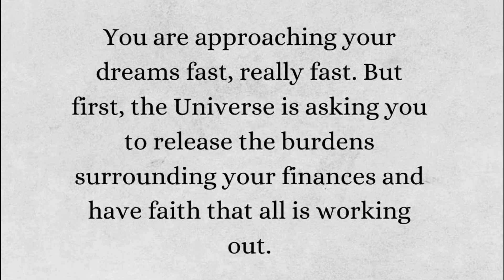Don't Take God's Warning Lightly | God Message For Today ✝️ | Bible Scripture For Today's